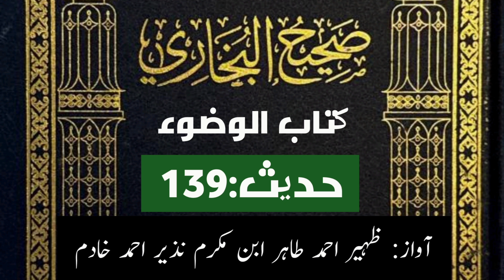صحیح البخاری حدیث:139 کتاب الوضوء